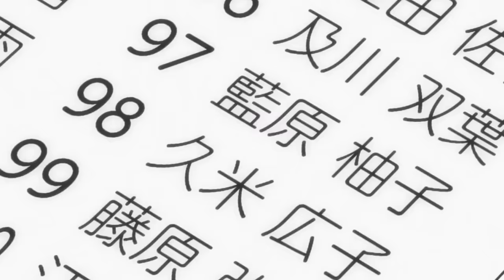「Mei & Yuzu」 - Hometown Smile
Title : 「Mei & Yuzu」 - Hometown Smile
Genre : Yuri